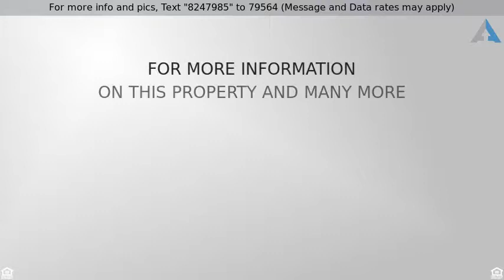Priced at $395,000 - 7150 Coldwater St, Sparks, NV 89436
Site/Stick Built - Sparks, NV

Welcome Home!  Such a great property.  3 bedrooms plus a den!  Wood floors, ceramic tile, and carpet in the bedrooms.  The Kitchen has granite counters, stainless steel appliances, double ovens, lots of cabinets with pullouts and built in desk.  The master bathroom has a walk-in closet,  separate shower, large soaking tub and has it's own linen closet.  The patio is pavered, tastefully landscaped and fully equipped with auto sprinklers and drip system.  RV Access on one side and fruit trees on the other side.  Truly a must see! The cabinets in the garage stay. The storage shed does not stay.  The refrigerator does not stay.